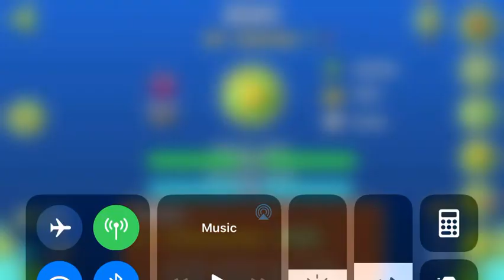2021 by Mulpan (Geometry Dash)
This level is VERY purple. Overall it looked nice and it was fun to play, but the transitions were a little awkward, mostly the 45% one. The reason I had already collected the first two coins was because I had already beat the level, but the recording was bad so I had to beat it again. I forgot to spam for the last coin tho small brain moment. Anyways, 204 total attempts makes this another gg. Happy New Year and hopefully 2021 is better than 2020.